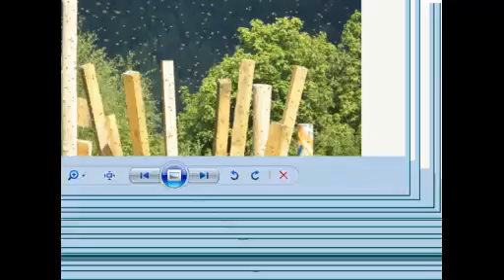Wieczór z Szamanem " RÓJ "